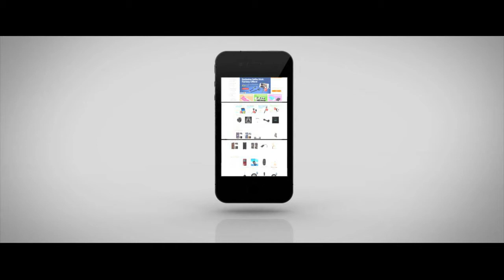TVC-Mall: LCD Screen Backlight Part for LCD Testing Tool with Power Adapter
Features
+ Used for providing backlight when testing the LCD screen
+ Suitable for LCD testing tool of all mobile phones
+ Each item will be checked and in good condition before shipping
+ This is not an easy job for someone who has no technical skills with Disassembling or Assembling Cellphones/mobile phones, so only purchase this item if you know how to install it
+ We will not be held responsible for any damages to your cellphone/mobile phone that you may cause during the changing of replacement parts